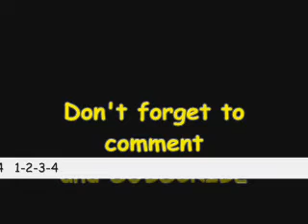Learn to play and sing music in 60 minutes "PART 3"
Yes you can learn to sing and play music in 60 minutes
learning is easy once you now the secrets they are all
going to be shown here.

Learn how to play a keyboard and sing at the same time
after I show you what I have learned and its takien me 40 years

Learn to play and sing in 60 minutes